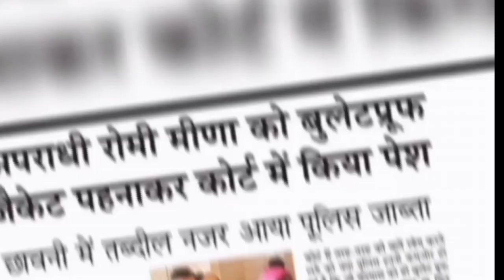बदलो ले लिंगा सरेआम म्हारो गुरु छो जसराम | Jasram Patel New Song | Papla Gujjar Song | Mahakal Group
Writer :- KD Sharam Jainpurwas
Singer :- Mahesh Majra
Editing :- Vikash Jainpurwas
Poster :- Mahesh Majra